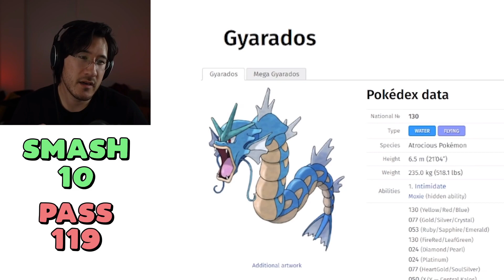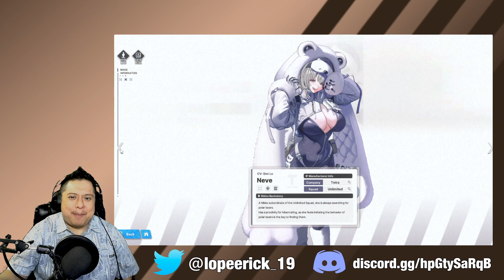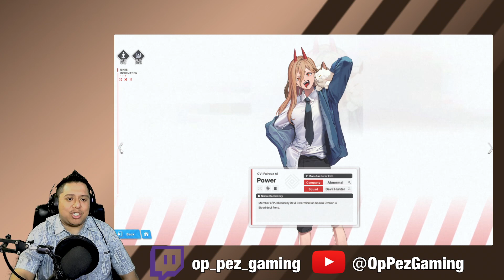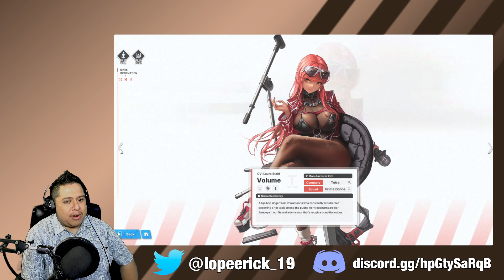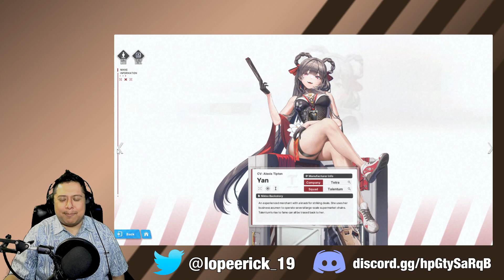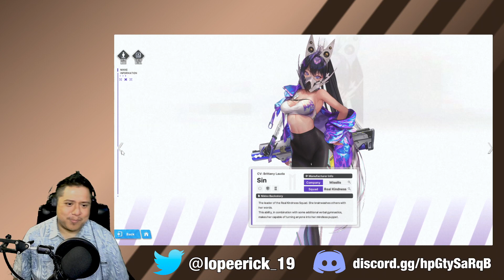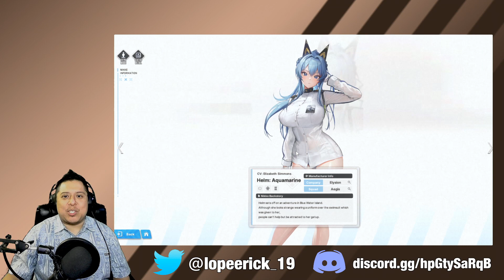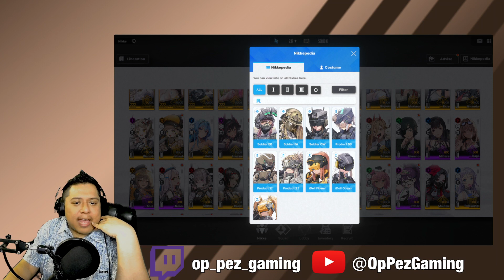Smash, Hug, Pet or Pass (Nikke Edition)